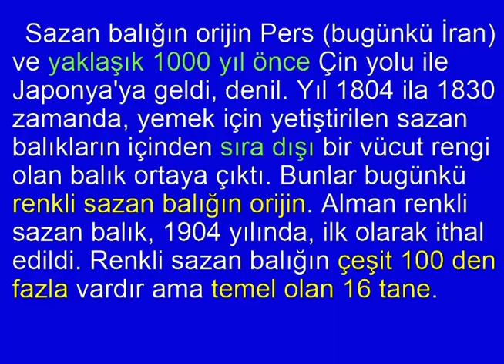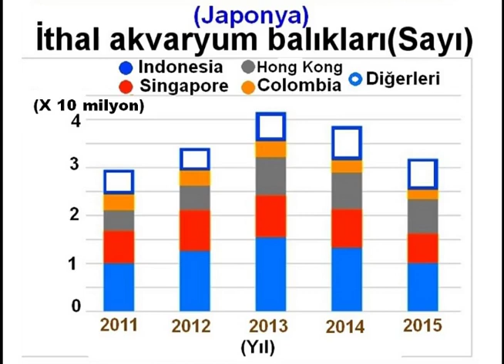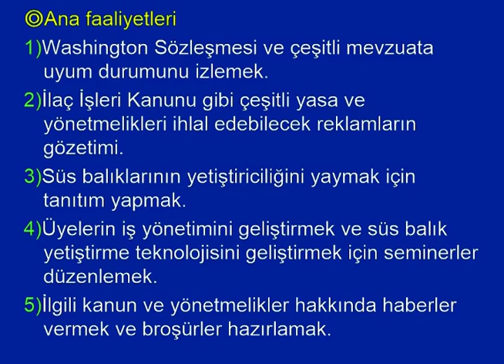【Akvaryum balıkları】Süs balıkları derneği(Japon Balığı)